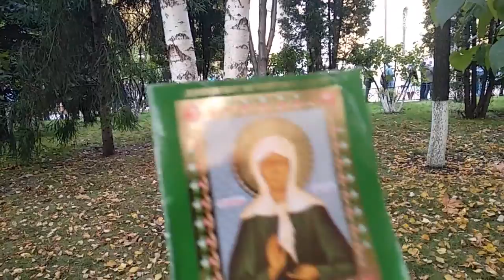Прогулка по Москве онлайн. Покровский монастырь в Москве золотой осенью.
В Покровском монастыре в октябре. Москва.